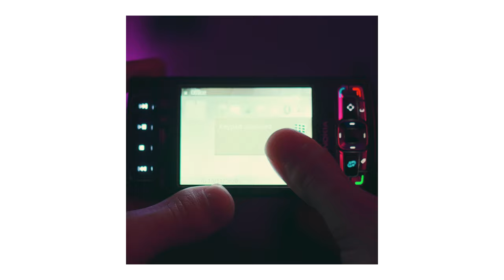Patatoide - Hydratez-vous en soirée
legends says they've been looking at their phone like that for the past 13 years

(sorry for the previous two uploads, this is the good one)